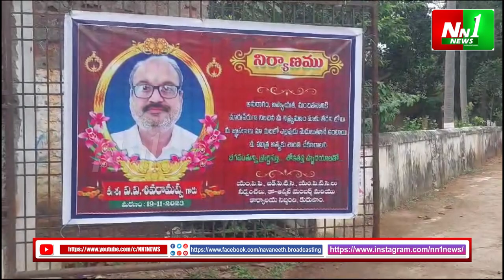కురుపాం : మూగబోయిన మండల ప్రజా పరిషత్ కార్యాలయం.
"nn1news live"
"nn1news luve"
"nn1news"
"nn1news live"

NN1 NEWS#
NN1 News#
nn1news live#
nn1news breaking news today#
nn1news Breaking#
nn1news Youtube on live#
nn1news Sucribe#